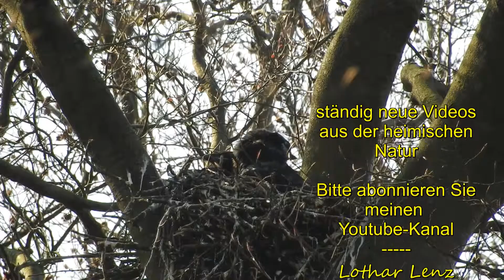Raven juv. Kolkraben Junge im Horst. Eifel 27.4.2017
The Amazon links to this (http.amzn.to / ?) in the video description are afilliate links. Kolkraben waren bei uns schon einmal ausgerottet und haben erst vor einigen Jahren die Eifel als Brutgebiet zurück erobert. Lothar Lenz - Naturbeobachtungen mit der Kamera. Fast täglich bin ich draußen unterwegs, meist im Umfeld meines Wohnortes in der Eifel und dokumentiere unsere faszinierende Natur auf den hier gezeigten Videos. Und so sammeln sich immer mehr und zum teil faszinierende Filmdokumente an. Stöbern Sie doch mal in diesem Kanal.

20170427 kr 2